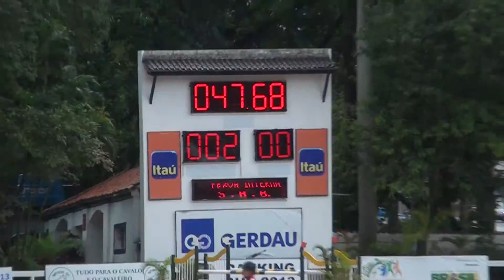Rafaela Campbell e SL Saque III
Prova interna SHB 1,20 m (Desempate)- 18/08/13